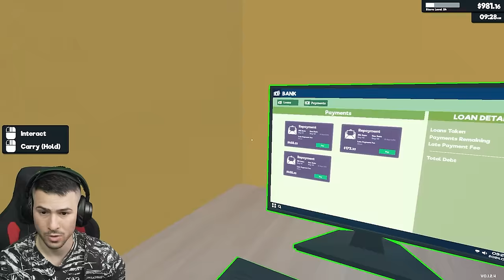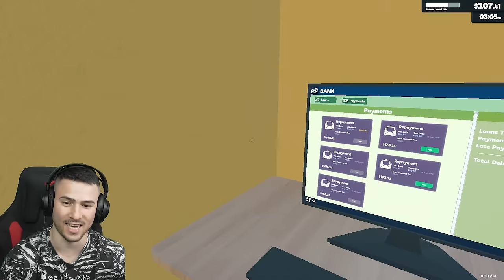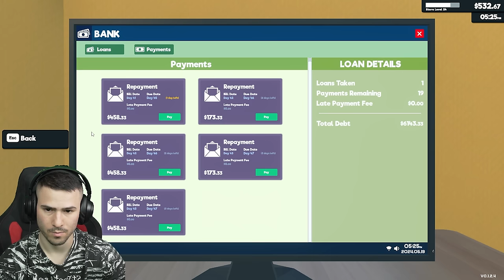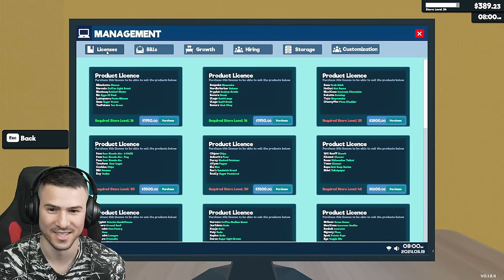СВЪРШИХА МИ ПАРИТЕ😭SUPERMARKET SIMULATOR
🎲Свалете Dice Dreams и се запишете за раздаването!